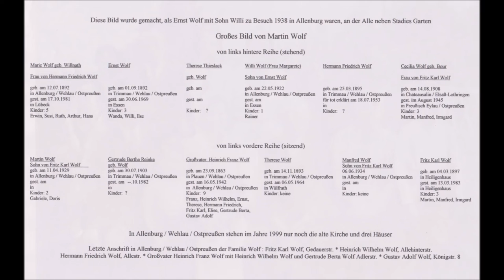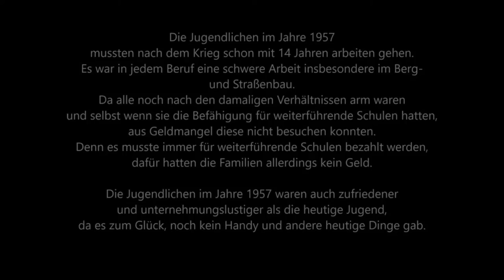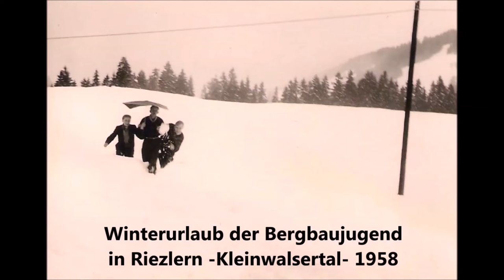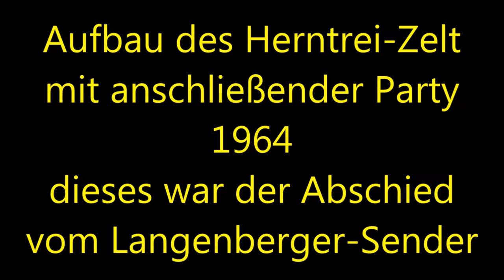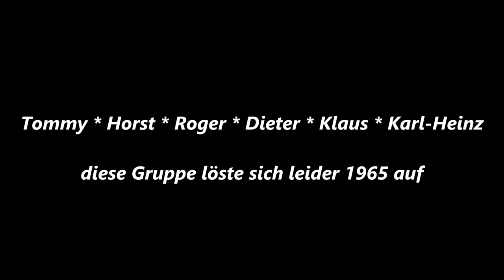1948-1965 * Die Jugend von Karl Heinz Wolf aus Essen * Schule * Camping Bodensee/Langenberg * Winter